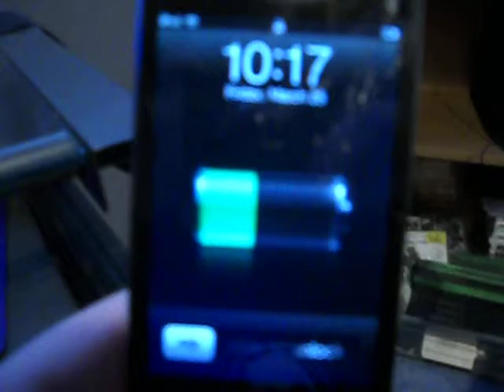Crap Broke My iPod's screen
Thank god it still works including the cameras